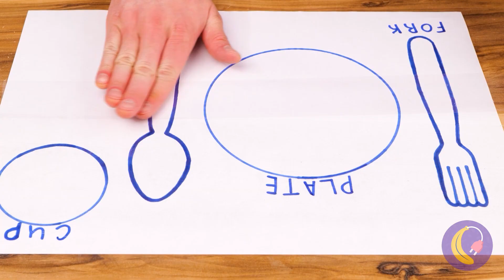TOLLE Gadgets für kreative Eltern! Erziehungs-Hacks und Basteleien *UNBEDINGT ANSCHAUEN*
Bist du ein kreatives Kind oder ein Elternteil eines kreativen Kindes? 🧑‍🎨 Wenn du auf der Suche nach neuen Gadgets, Geräten und Bastelarbeiten bist, die deinen inneren Künstler inspirieren, dann bist du hier genau richtig 🎨 Diese sind lehrreich, kreativ und machen Kindern einfach Spaß!
Bleib außerdem dran für unser Bonusvideo mit einem Lifehack-Gadget für alle Putzliebhaber und Beauty-Fans! ✨

Zeitmarken:
0:04 Billige Sicherheitsvorkehrung / Klebeband
0:56 Jetzt fallen deine Snacks nicht mehr auf den Boden / Luftballons
1:17 Entfessle die Kreativität / Marker
1:59 Das ultimative Ballonspielzeug / Luftballon-Spielzeug
2:33 DIY-Monsterspielzeug / Handschuh
3:14 Niedliche und bunte Handseifen / Spielzeug-Baukästen
3:54 Nichts ist unerreichbar / Ausziehbares Greifer-Spielzeug
4:41 DIY-Minihaus / Schaumstoffmatte
5:08 Einfach weiterschwimmen / Elektrisches Fischspielzeug
5:33 Riesiges Pop-it / Luftpolsterfolie
6:15 Idee für künstlerisch veranlagte Kinder / Pizzaschachtel
6:46 Kreativer Untersetzer / Weißer Karton

BONUS
8:13 Effektiv Schmutz entfernen / Schnellschäumender Reiniger
8:52 Eistherapie für das Gesicht / Eisroller für das Gesicht